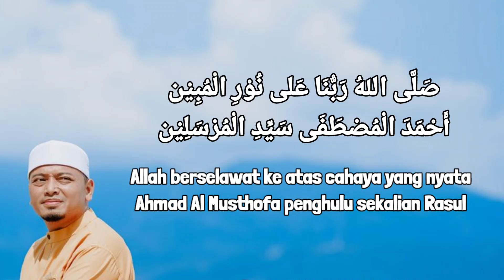Selawat Nuril Mubin ( 52X ) : Ustaz Wadi Anuar